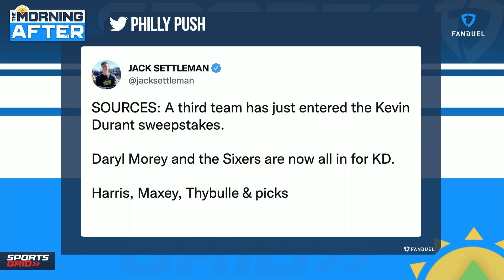Should The Nets Avoid Dealing KD To A Team In The East?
James Young joins Ben to discuss whether or not the Brooklyn Nets should avoid dealing Kevin Durant to a team in the Eastern Conference so they can avoid making that team a contender.